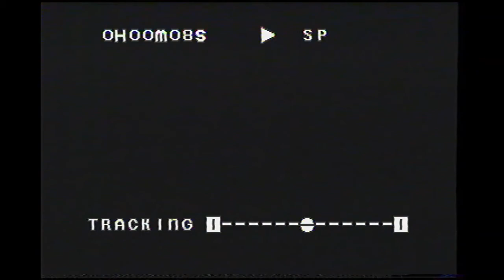WZZM 13 - Lee Van Ameyde Show and Tell Commercial